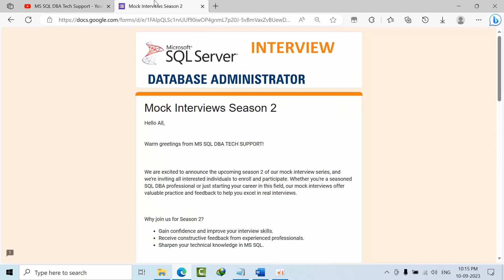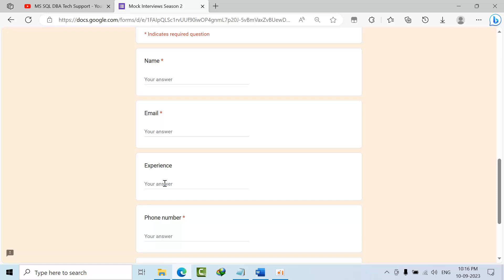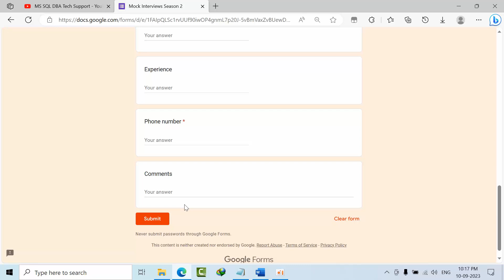Registrations are open to enroll for MS SQL DBA Mock Interviews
You Can Also Download the scripts from below folder

Happy learning, and best of luck in your professional journey!